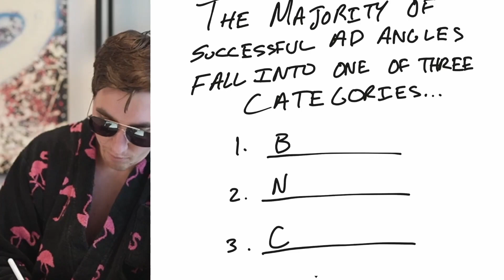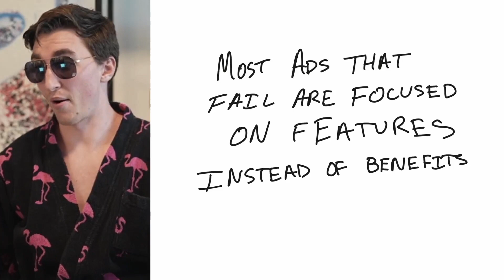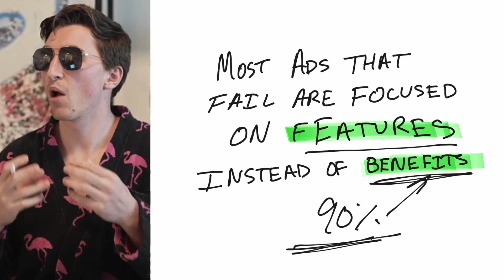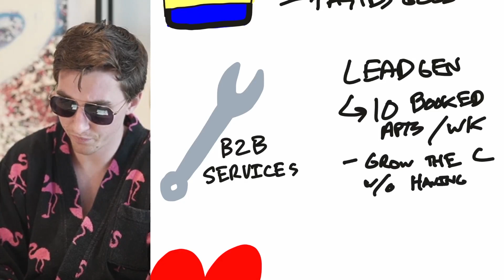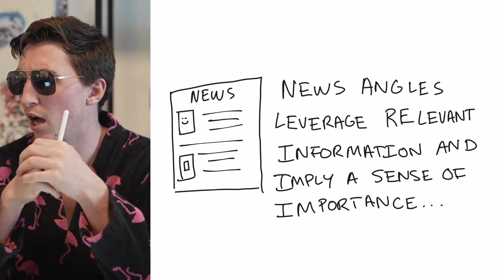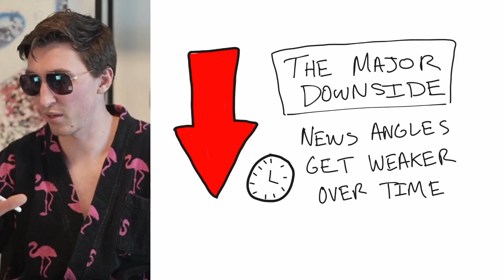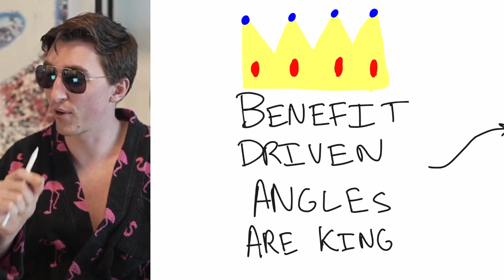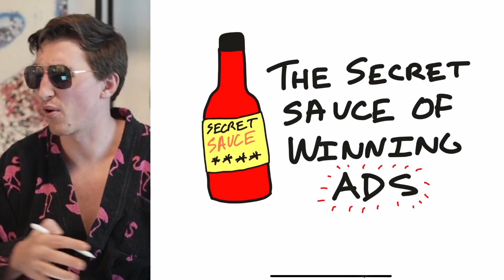The Secret Sauce Of Winning Ads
Join me as I unveil the "secret sauce" behind creating winning ads. Together, we're going to dive deep into the three primary categories of successful ad angles - Benefits, News, and Curiosity - and explain why they work so effectively in marketing.

Whether you're a seasoned marketer or just starting out, this video is packed with valuable tips and real-world examples to help you craft compelling ads that resonate with your audience.

Timestamps:

00:00 - Introduction to the Secret Sauce of Winning Ads
00:55 - The Three Categories of Successful Ad Angles
01:33 - Why Benefits are the Most Powerful Ad Angle
02:05 - Focusing on Benefits Over Features in Ads
03:13 - Real-Life Examples of Benefit-Driven Ads
04:07 - The Importance of Highlighting Benefits in Ads
05:34 - Applying Benefit-Driven Strategies in Different Industries
06:09 - How Benefits Appeal to the Average Consumer
07:19 - Crafting Effective B2B Service Ads
08:25 - The Power of Delivering Benefits in Your Messaging
09:16 - The Role of Market Research in Ad Creation
10:51 - Relationship Coaching Ad Example
11:36 - News Angles in Advertising
12:35 - Using Current Information and Studies in Ads
13:37 - The Downside of News Angles Over Time
14:13 - The Pandemic as an Example of a News Angle
15:08 - Curiosity Angles and Their Effectiveness
16:03 - The Risk of Using Curiosity Angles in Ads
17:33 - Why Benefit-Driven Angles are the Best
18:26 - Answering "What's in it for me?" in Ads
19:22 - Final Thoughts and Tips on Ad Creation

Key Takeaways:

- Understand the three main ad angles: Benefits, News, and Curiosity.
- Learn why focusing on benefits rather than features is crucial.
- Discover how to use current events and news to create urgency in ads.
- Find out why curiosity angles are a gamble and when to use them.
- Get practical tips for crafting ads that resonate with your audience.

About Nicholas Verge:

Nicholas Verge is a seasoned marketing expert known for his innovative approaches to advertising and deep understanding of consumer behavior. His strategies have helped numerous businesses achieve remarkable success in their marketing campaigns.